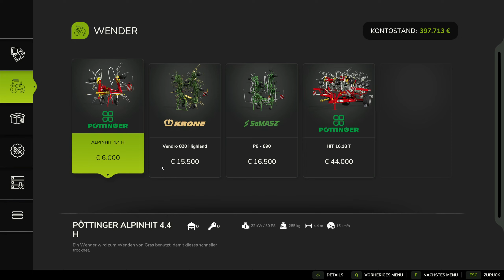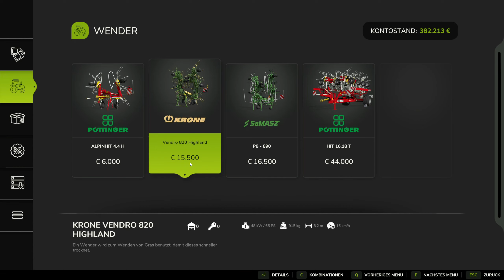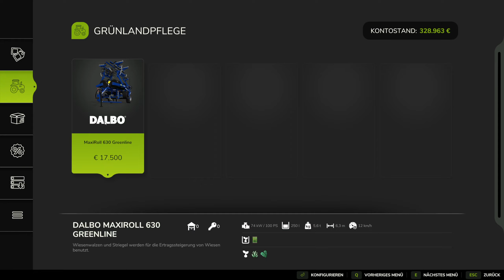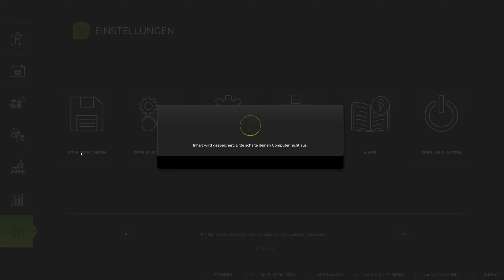🚜 LS25🌱Neue Geräte für das Grünland #02 Landwirtschaft Simulator 25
🚜 LS25🌱Neue Geräte gekauft für das Grünland  #02 Landwirtschaft Simulator 25
Der Landwirtschafts-Simulator 25 bietet neue Feldfrüchte, Tiere, Produktionsketten und mehr. Enthält über 400 Maschinen, mit verbesserter Grafik und Physik.